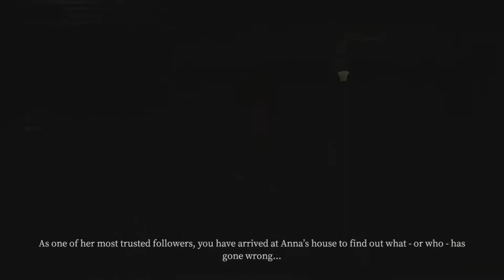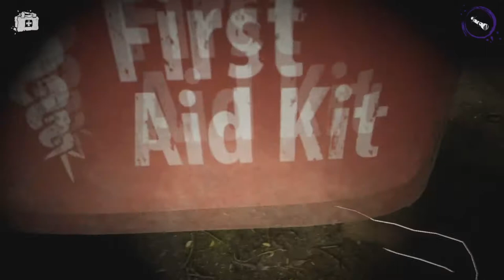Devour: Azazel wants our soul!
DEVOUR is a co-op horror survival game for 1-4 players where you try to stop a possessed cult leader who wants to use you as a sacrifice. As the game says "Run. Scream. Hide. Just don't get caught."

Wyldfyre1, and J-Flow are with friend JMac attempting to survive this horror game of tag. Will they survive?